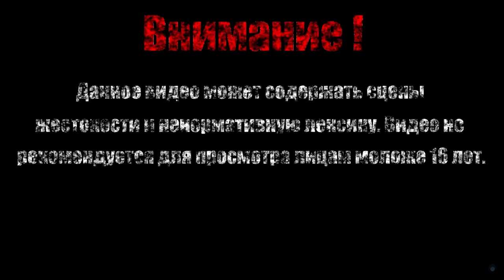КАТУШКИ ПОКАТУШКИ【Bugs Bunny: Lost in Time】#10